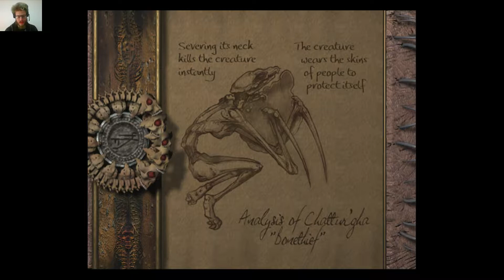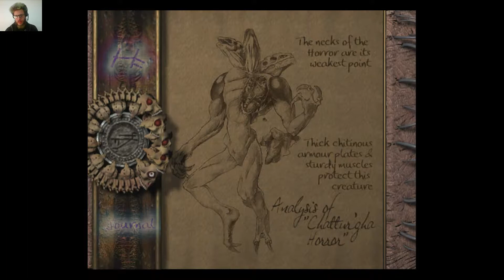Lets play Eternal Darkness Part 013 Autopsien und Visionen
Maximilian Roivas hat nun das Tome im Besitz, muss sicher aber der Monster erwehren, die nun überall zu sein scheinen - sowohl von außen als auch von seinen Angestellten. Der Verstand des guten Doktors wird auf eine harte Probe gestellt...

Leider auch nicht perfekt, aber mit guten Halluzinationen und spannendem Geschehen. Viel Spaß beim Zuschauen wünsche ich!